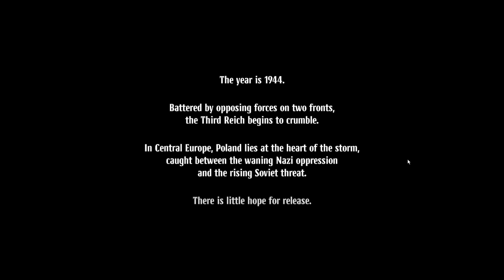WARSAW - Darkest Dungeon meets World War 2 Anti-Nazi Resistance Game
Let's Play some Warsaw Gameplay

Part 1 - *NEW* WARSAW Game - Darkest Dungeon meets World War 2 Anti-Nazi Resistance Game

Recommended Games

WARSAW is a challenging WWII turn-based tactical rpg taking place in a war torn city and sporting beautiful hand painted graphics. Lead a small, dedicated outfit of civilians and soldiers with their unique skills in their fight to take back the city besieged by occupying forces.

Use everything at your disposal to help a team of accidental heroes survive the onslaught in their home city and overcome tremendous odds stacked against them in this tactical rpg set on the streets of occupied Warsaw of 1944.

Enlist the help of men and women, soldiers and civilians, the young and the old and use their unique skills, expertise and abilities to challenge the enemy. Meet people from all walks of life united in their attempt to overthrow the Nazi occupiers.